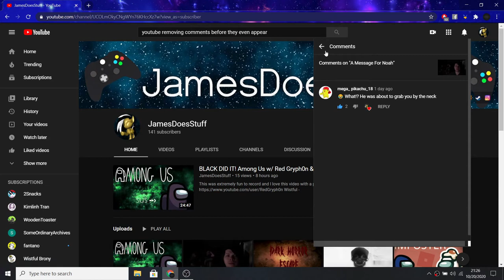YouTube Is Automatically Removing Comments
I felt like I had to talk about this with how many times its happened.

-Social Media-

-James